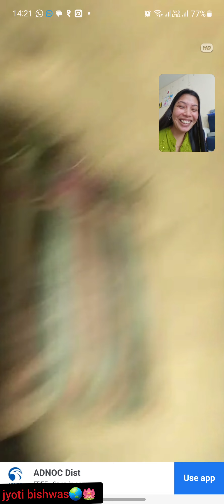New year video vlog🎊 Ramailo//family//Happiness //love❤️// Get-together//Jyoti Bishwas Tharu 🌍🌼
Nepali 🇳🇵new year B.C 2080🎊 Ramailo with family fun 😊 Happiness ❤️❤️ love . Abu Dhabi United Arab Emirates 🇦🇪.